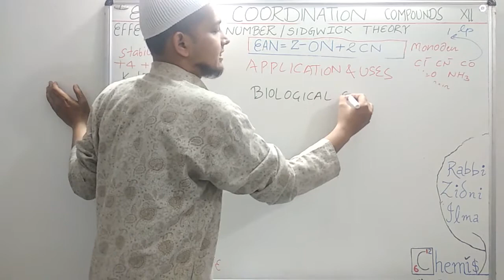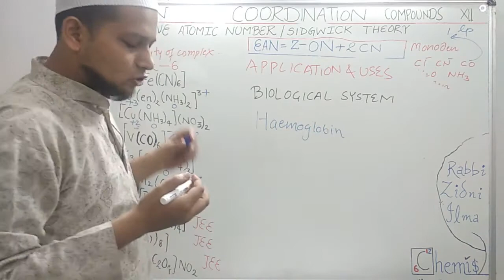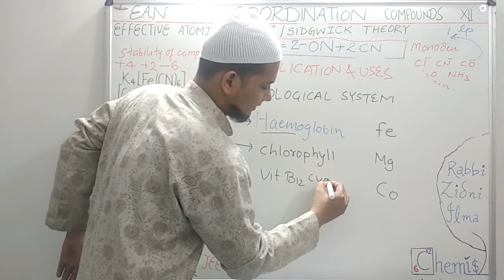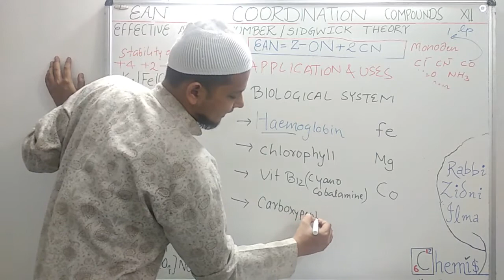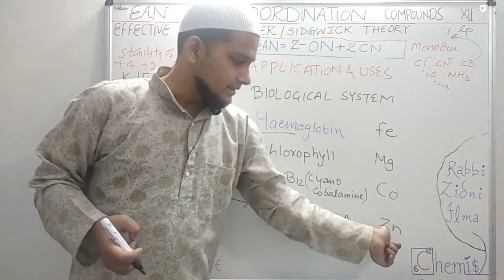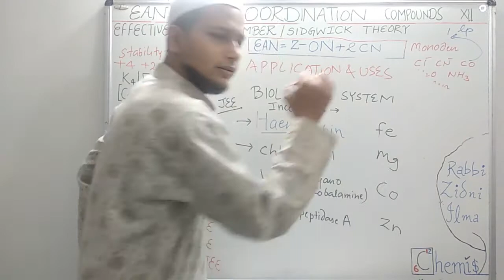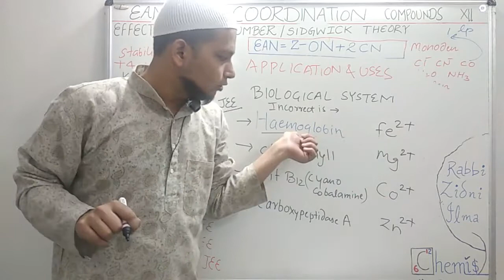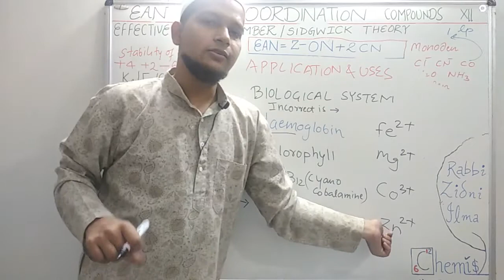Application of COORDINATION COMPOUNDS in biological system with IIT JEE NEET QUERY II 12 NCERT CLIP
Lookout